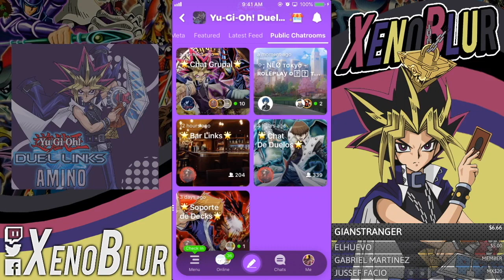NUEVO PERSONAJE DESBLOQUEABLE CONFIRMADO!! Noticias Agosto | Yu-Gi-Oh! Duel Links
Las noticias de Agosto llegan al juego y nos trae la sorpresa de un nuevo personaje para obtener.